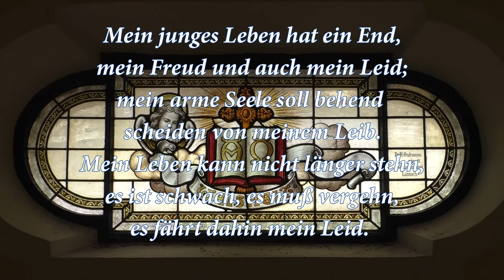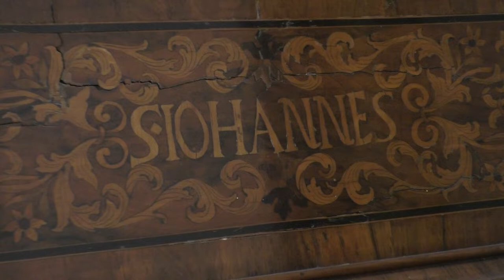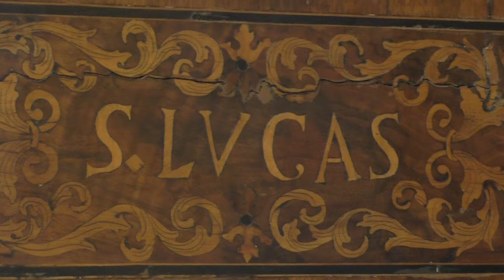Jürgen Böhme, Orgelkonzert 7 10 2021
Mitschnitt des Konzerts vom 7. Oktober 2021 in der Pfarrkirche St. Johannes in Koblenz-Metternich. Jürgen Böhme spielt Orgelwerke von Sweelinck, Bach, Böhme und Maurice Duruflé (Prélude et fuge sur le nom d'Alain)